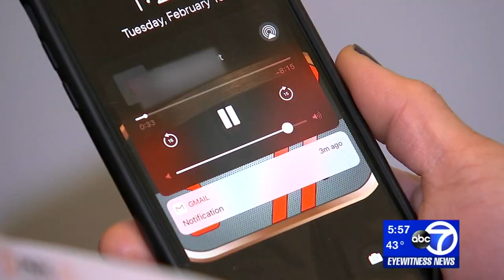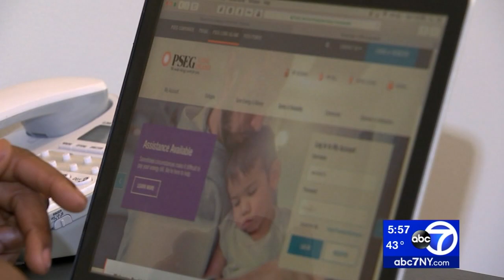How to avoid newest scam targeting homeowners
There is a warning for homeowners on Long Island as scams targeting utility customers are on the rise.

PSEG Long Island says last year more than 4,000 customers were scammed, an increase of 75 percent from the year before.

NEW HERE? –